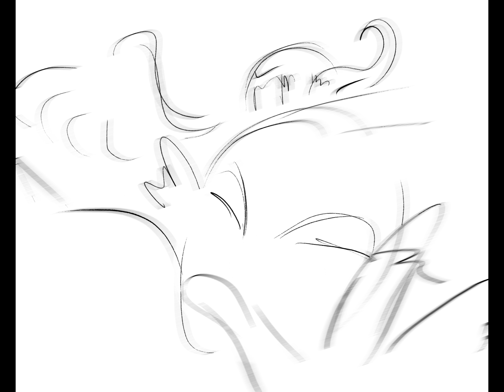Venom Posechalenge:Animatic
Pose Challenge Full Song Original